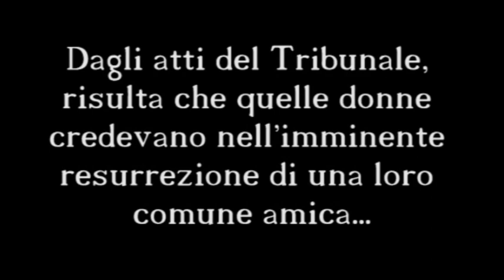Le Guglielmite - storia di un''eresia femminista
Spettacolo originale basato sui documenti originali del 1300 relativi al processo a Manfreda Pirovano e le sue seguaci, accusate di eresia per aver sognato un mondo in cui le donne potessero accedere alle più alte cariche della società, compreso il Papato.